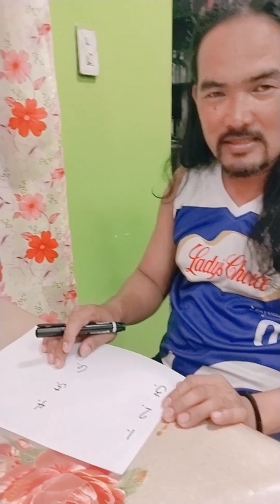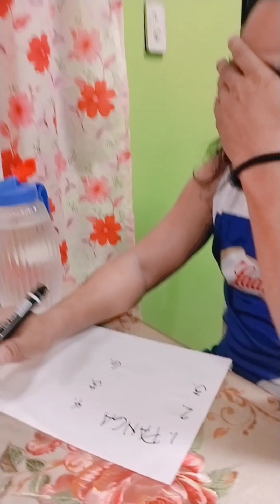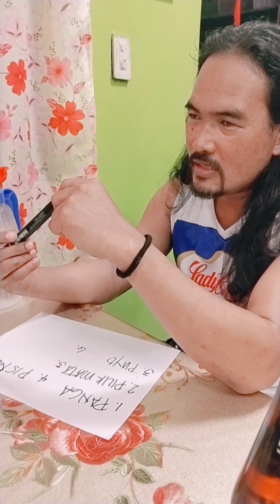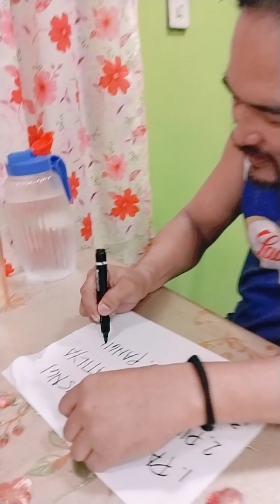ANIM na parte Ng mukha nagsisimula sa letter P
Pls follow us on:

Facebook page:Cecil & Berto's Vlog

               name-bestDAD